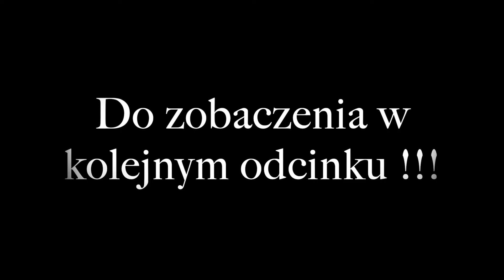Vlog #1| Street Workout Łódź | Combo